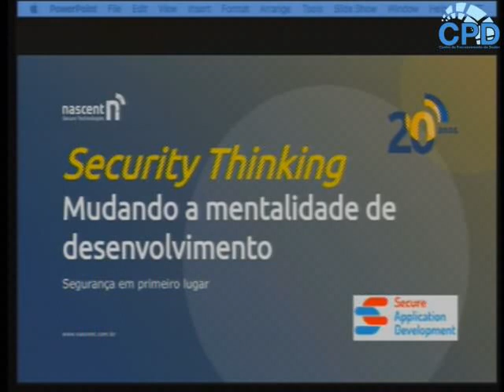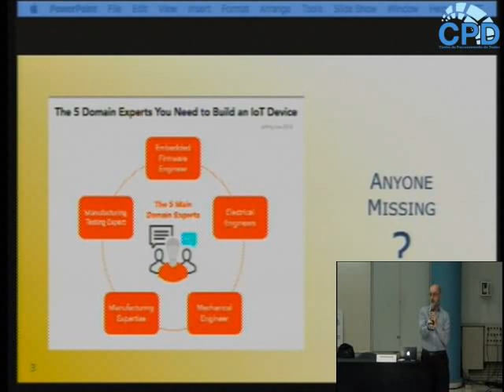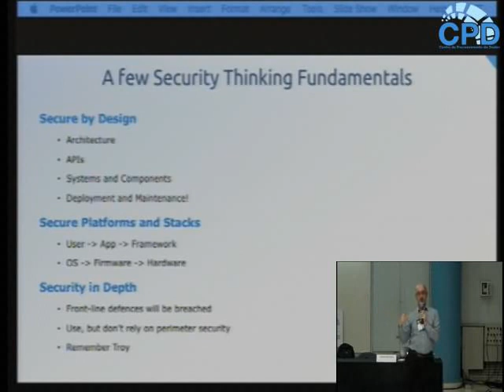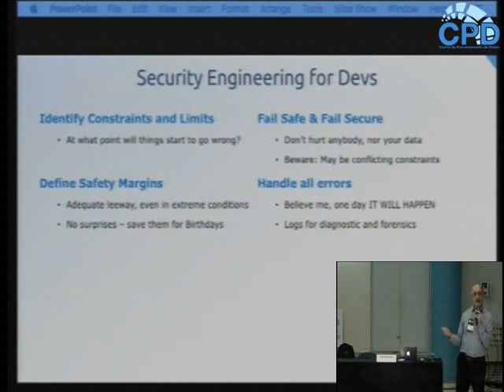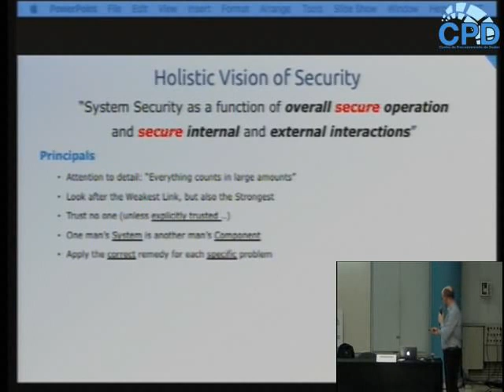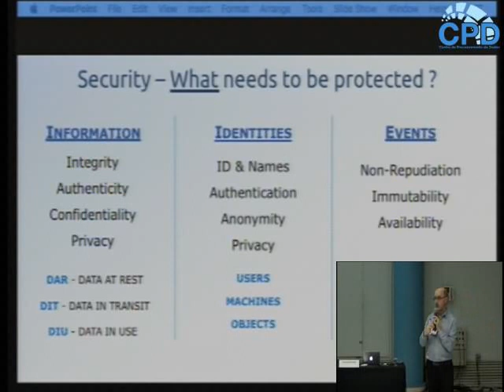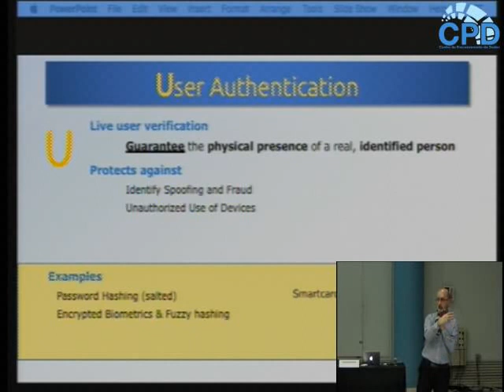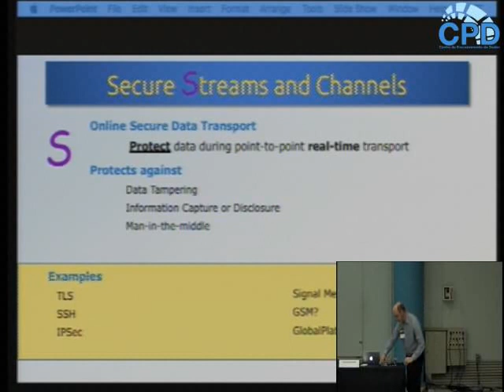Mudando a mentalidade dos desenvolvedores - segurança em primeiro lugar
Em um mundo hiperconectado, repleto de ameaças digitais, criminosos virtuais e monitoramento massivo, as técnicas e metodologias de desenvolvimento seguro de software estão se tornando obrigatórias. É preciso melhorar significativamente a forma pela qual projetamos, desenvolvemos e validamos software, e essa melhoria contempla necessariamente o seguinte “tripé”: pessoas, processos e tecnologia.

São muitos os desafios práticos encontrados em projetos de hardware e software. Dentre eles, há uma questão de mentalidade do desenvolvedor, que algumas vezes acaba deixando a segurança para depois ou mesmo acreditando que não seja problema dele/dela. Na maioria das vezes, a falta de segurança observada parece ser consequência de uma ausência de educação prática e falta de conhecimento sobre o que realmente podemos fazer para tornar os nossos projetos mais seguros.

Nesta palestra, vamos mostrar um pouco desse universo fascinante de desenvolvimento seguro, que abrange desde o design seguro e a utilização de frameworks, até o uso de bibliotecas e tecnologias criptográficas modernas como o libsodium.  E indo além, vamos apresentar um projeto educativo sem fins lucrativos, cujo objetivo é prover informações, ferramentas, cursos, workshops práticos e ainda comunidades para a troca de experiências, para que possamos juntos preencher essa lacuna e tornar o mundo um lugar mais seguro

Sean Michael Wykes